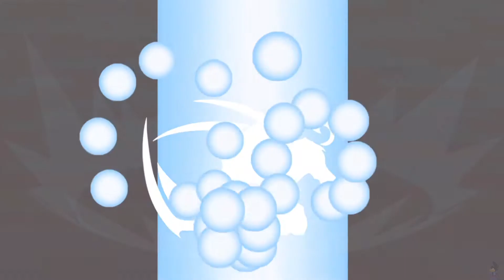The World Ends With You Final ReMIX (36) Week 2 Day 5- Taboo Noise strikes back, Joshua's true power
Given how strong a Taboo noise is, Joshua felt compelled to use his real power. According to a friend, it's been nerfed.